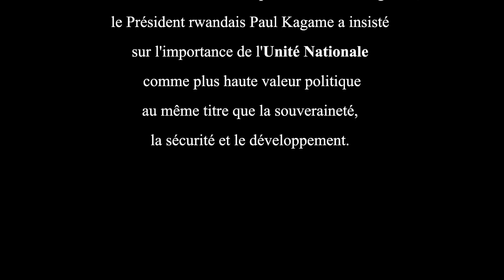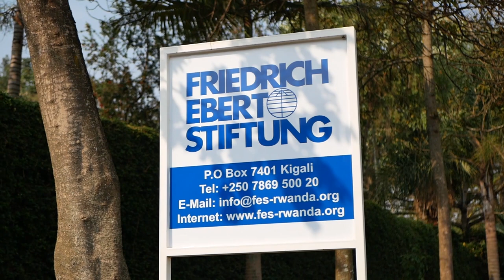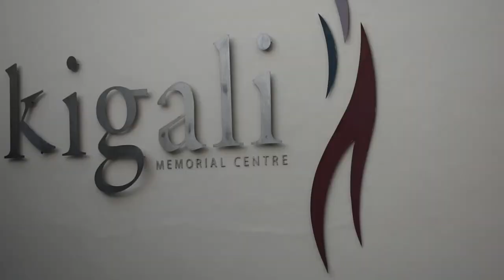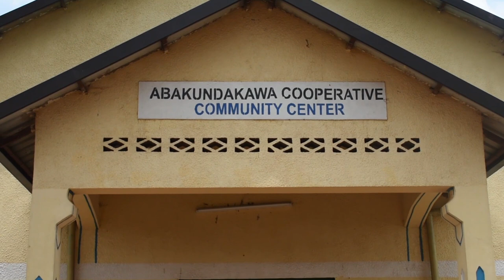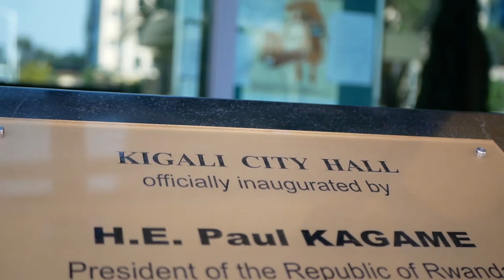YLTP XV RWANDA 2019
Ce documentaire résume le voyage d'études à Rwanda effectué par la 15ème promotion du "Youth Leadership Training Program"